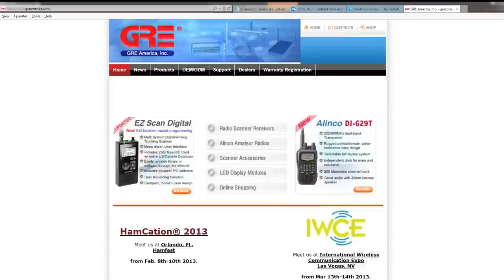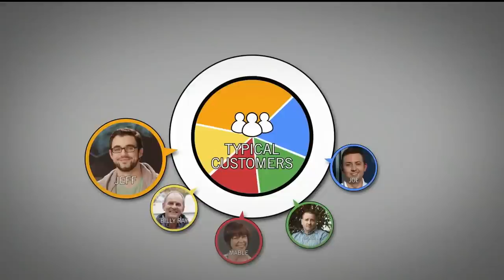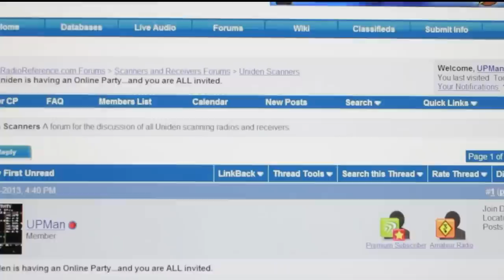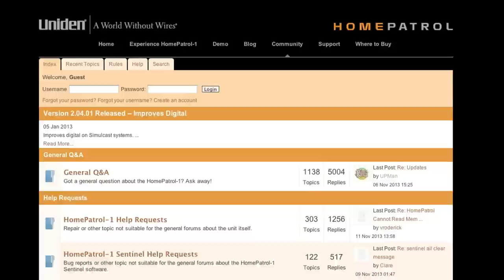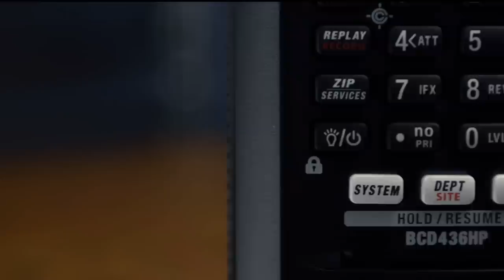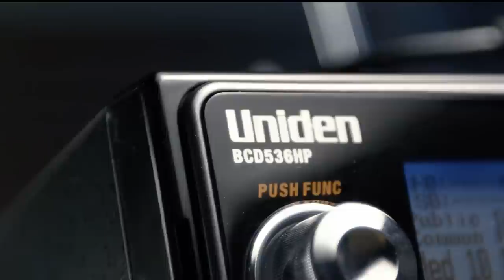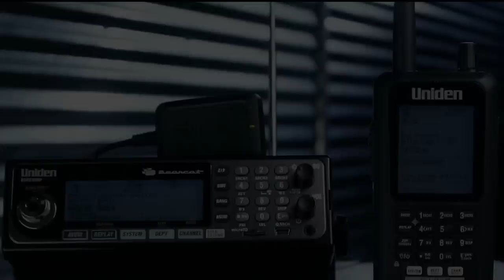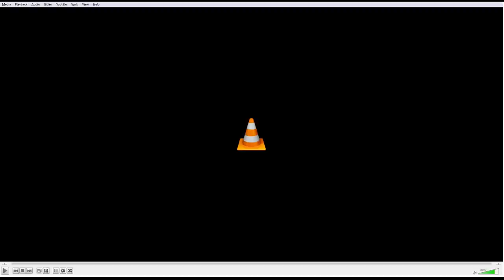Uniden New Scanner Launch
Tune in to see the broadcast of Uniden's scanner launch. Watch as Upman unveils Uniden's newest scanners.